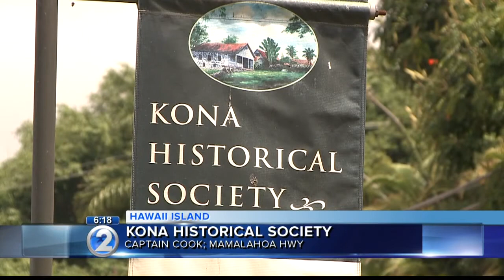Wake Up 2day: Kona Historical Society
Kona Historical Society